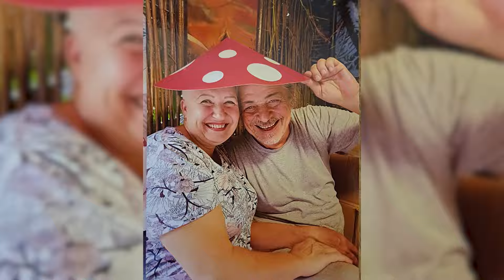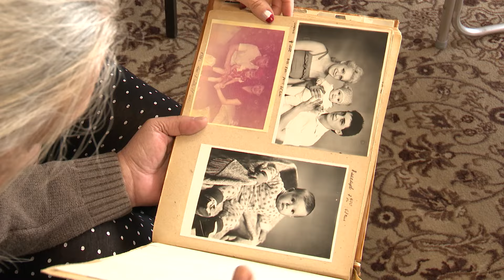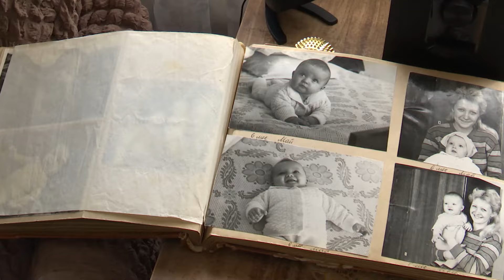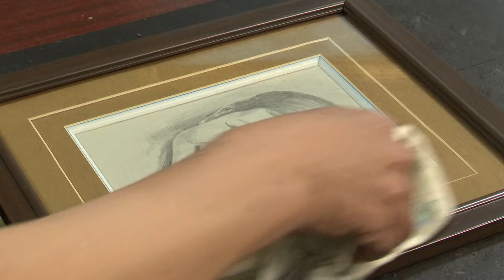Наши люди - Кусковы